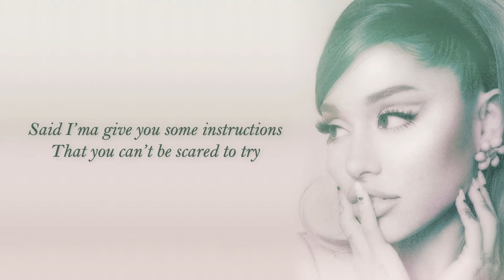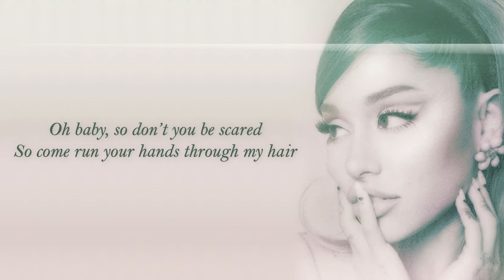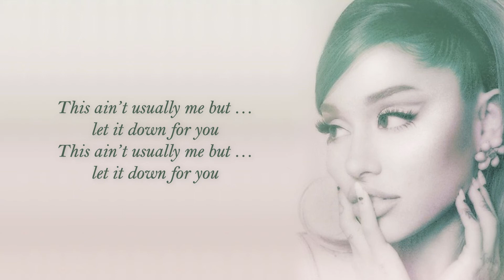Ariana Grande - my hair (Lyric Video)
Lyrics:
[Verse 1]
Said I'm gon' give you some instructions
That you can't be scared to try
I want you to touch it softly
Like the way you do my mind
It got body and it's smooth to touch
The same way as my skin
But don't you be scared

[Chorus]
To run your hands through my hair
Baby, 'cause that why it's there
Come run your hands through my hair
Oh, baby, said don't you be scared
So come run your hands through my hair

[Verse 2]
It's been way long overdue
Just like these inches down my back
Usually don't let people touch it
But tonight, you'll get a pass
Spend my dimes and spend my time
To keep it real, sometimes it's tracks
But I don't care, mmm

[Chorus]
So run your hands through my hair

[Bridge]
Know this ain't usually mе
But I might let it down for ya (Mmm)
This ain't usually me (Usually me)
But I might lеt it down for ya

[Chorus]
Oh, don't you be scared

[Outro]
Oh-oh, oh-oh
Oh-oh, oh-oh

PLEAS give this video a big thumbs up! :)